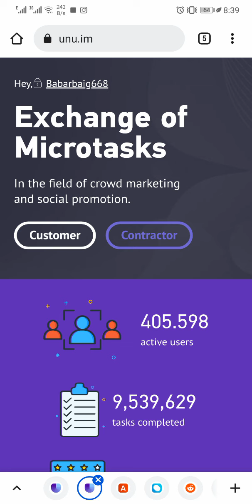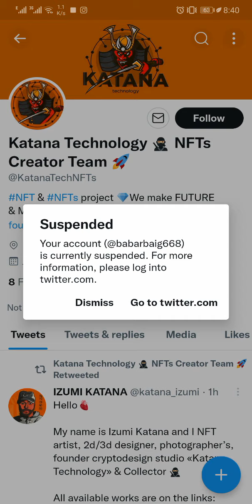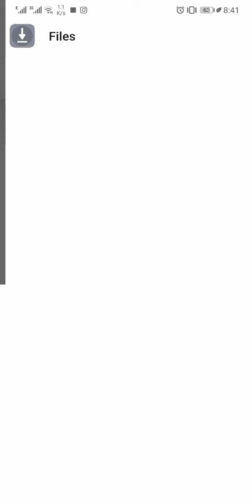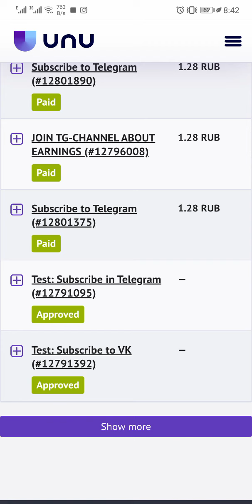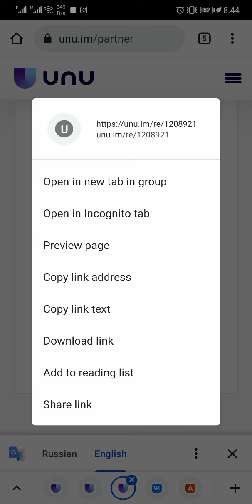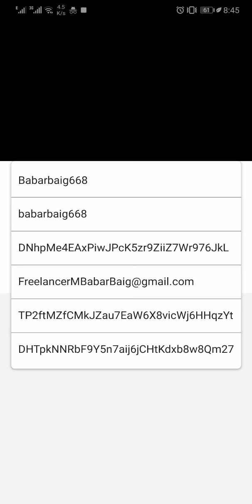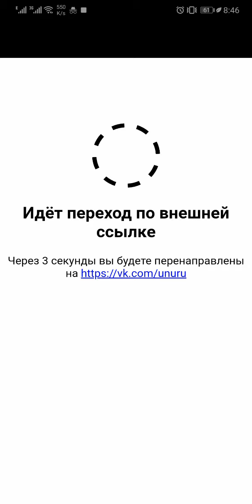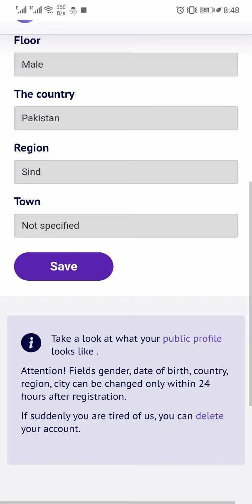Earn Payeer Ruble | Russian Microtasks Website | Minimum Withdraw only 50 Ruble